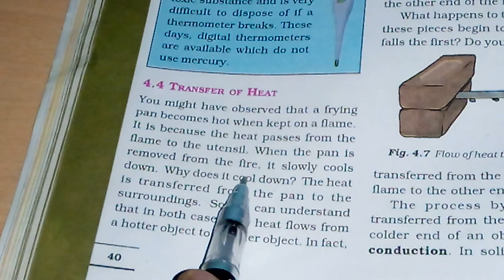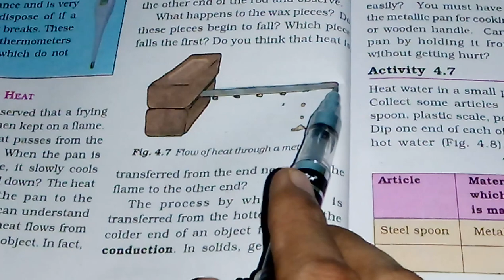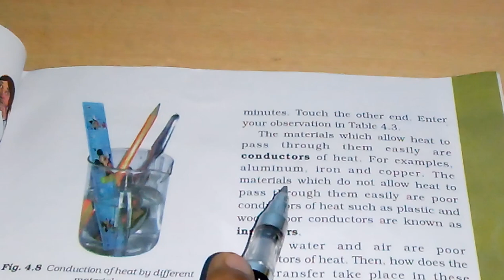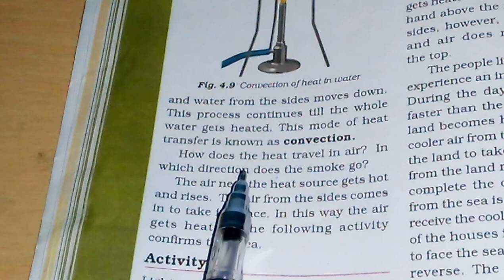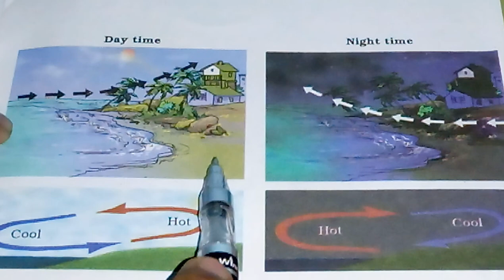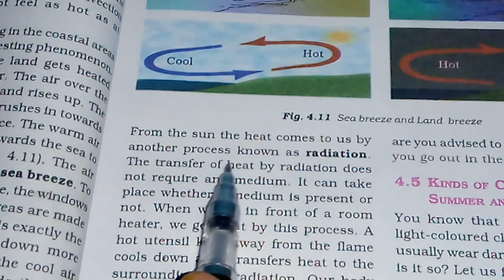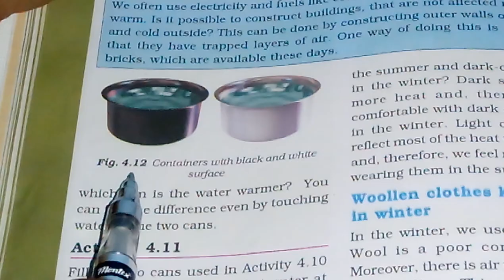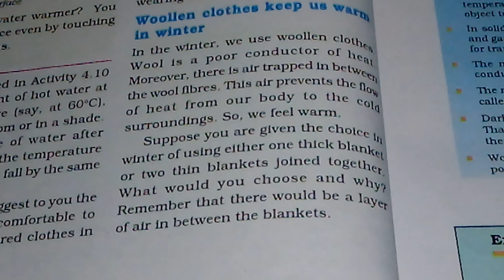Chapter 4 - Heat - Reading / Introduction - Part 2 - Class 7 Science NCERT